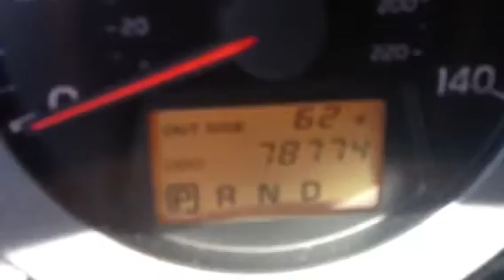2007 Toyota RAV4 by Ronnie Barnes